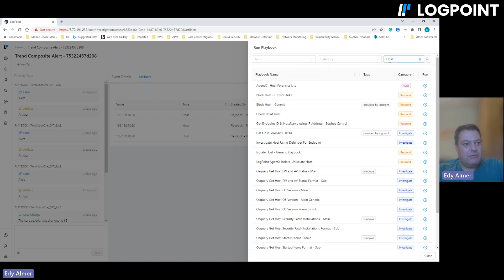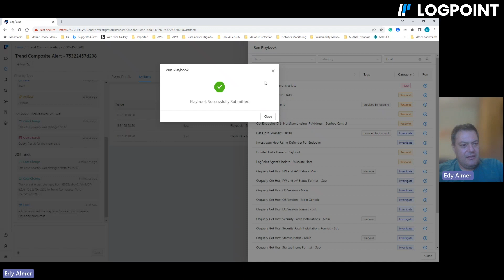LogPoint SOAR and Trend Vision One Integration Demo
The Logpoint Integration allows Trend Vision One users to use Logpoint Visualization and correlation capabilities to fuse Trend Vision One alerts, MITRE TTPS and analysis with log sources from over 1000 other supported partners, creating visualizations and detections fusing data from various sources.

The combination of these technologies helps security teams by:
• Eliminate inefficiencies
• Minimizing the number of false positives
• Proactively identifying security gaps
• Simplify your tech and unify your SecOps

At Trend, everything we do is about making the world a safer place for exchanging digital information. We believe cyber risks are business risks, and we secure the world by anticipating global changes in modern infrastructures, evolutions in threats, shifts in user behaviors, and advancement in application development.